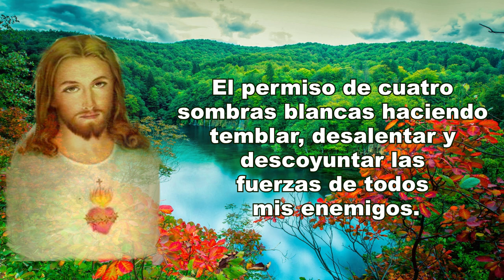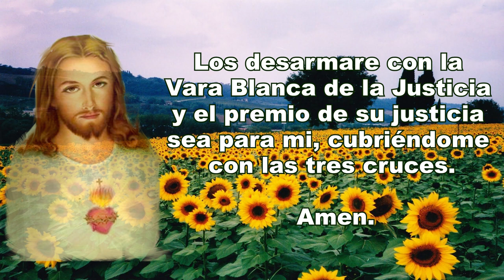ORACIÓN DE LA PLANTA VARA DE LA JUSTICIA | ORACIÓN ESPIRITUAL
En esta ocasión les muestro la oración de la planta vara de la justicia.